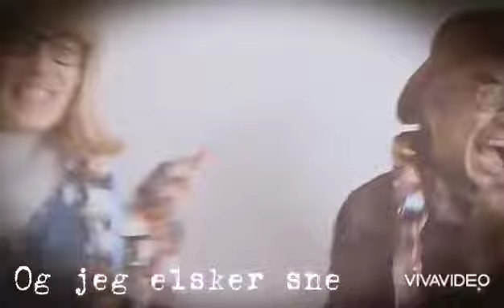jeg elsker jul Nyby Julerevy